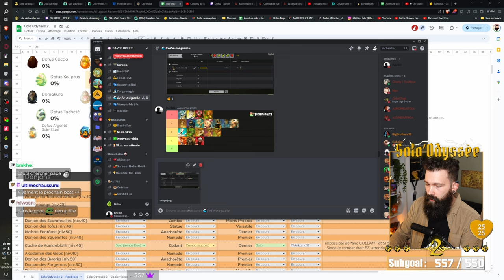SOLOTAGE BOOSTACHE - Lv 53 👻 - [Solo'Odyssée 2 🌊]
MALUS TWITCH : mode tactique INTERDIT. C'est horrible, plus effrayant que le boostache en tout cas 👻